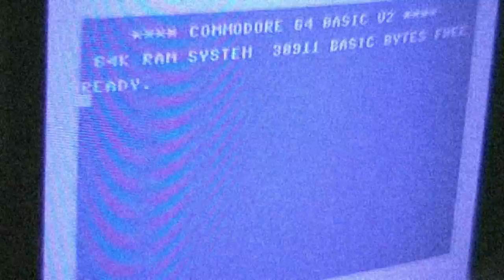Midnight Club 3 (XBox) - Episode 16: Cheng's Next!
It feels like Atlanta suits me more than San Diego.
At least at this point of the game.